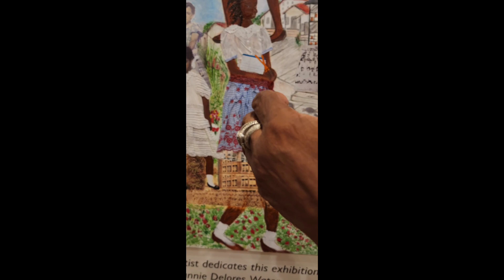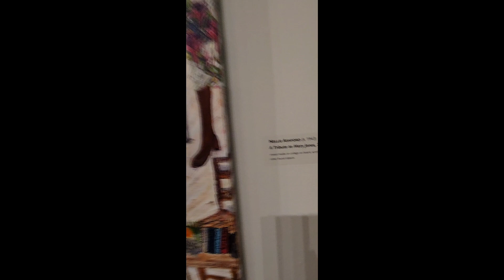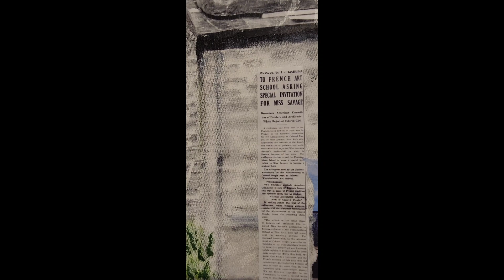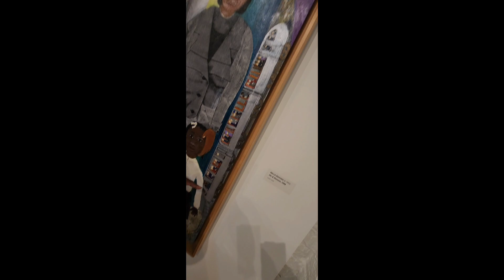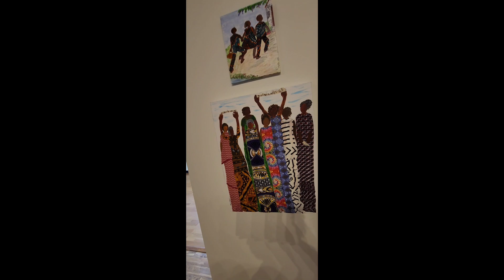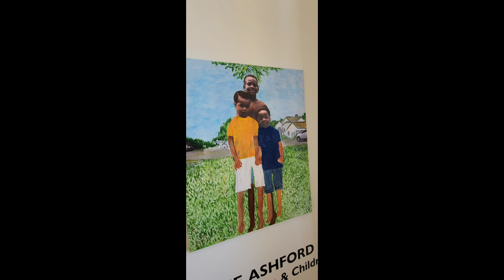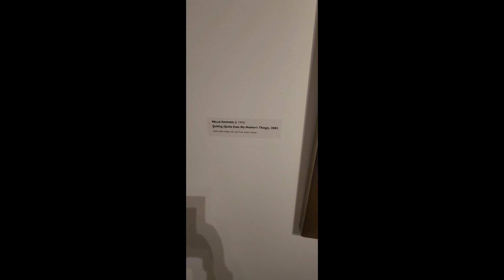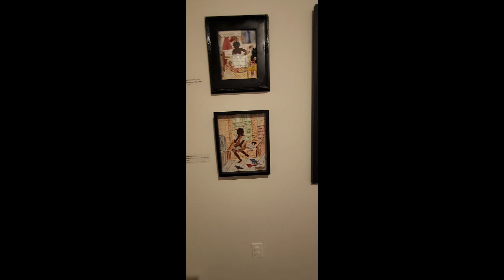FAMILY VLOG| Today We Are Visiting a Black Art Exhibit| Viewing The Art Work of Nellie Ashford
We are doing something different today.  Today we are going to get a sneak peak at the artwork Nelli Ashford Folk Art exhibit on display at the Hickory Museum in North Carolina.

Nellie Ashford is a legendary NC African American artist who celebrates the African Americal culture and experience of the past through scraps and found objects.